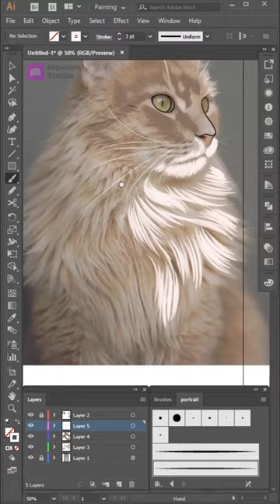Cat Vector Art Portait Illustrator line art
Cat Vector Art Portait Illustrator Tutorial line art.